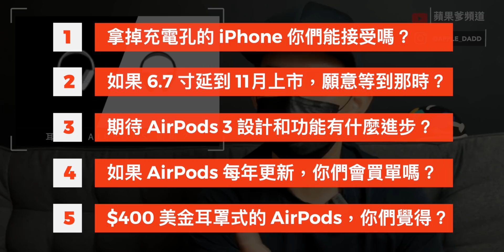AirPods 系列將每年更新? iPhone 12 又延期！AirPods 耳罩式模組細節 | AirPods Pro Lite | AirPods 3【蘋果爹快報】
AirPods 系列可能改為每年更新？iPhone 12 6.7寸款式又再向後延期，因為內部設計？ AirPods 3, AirPods Pro Lite, AirPods X, 和 AirPods Pro 2的消息流出。

如果願意幫忙上字幕的朋友，我也會開放字幕編輯功能